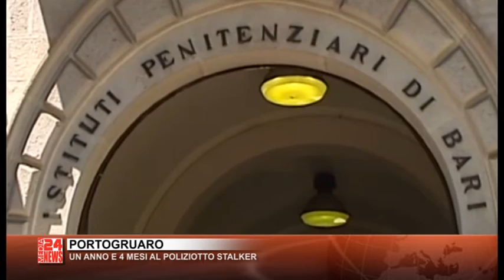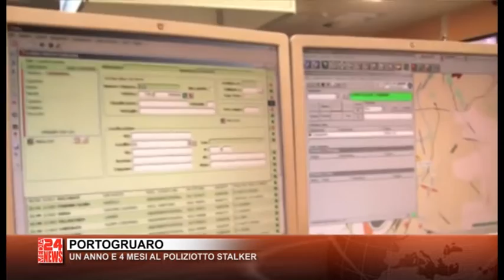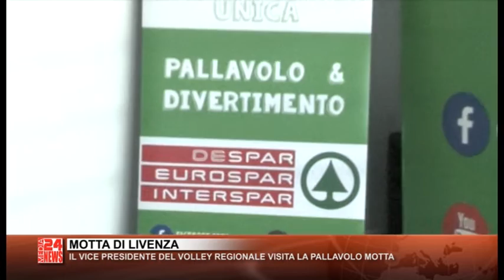TG VENETO 15 06 2016